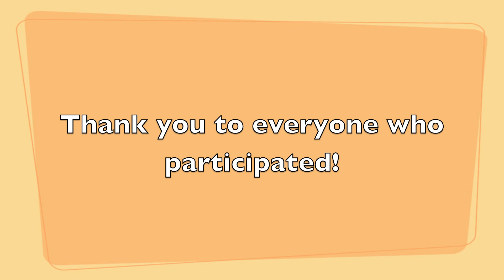"Ask Me Maybe" - Call Me Maybe Parody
"Ask Me Maybe"
Written by Jamie Utt, Performed by Julia Schumacher and Jane Schumacher

You've got me under a spell
Please ask me, I like to tell
What gets me hotter than hell
Consent's the only way!

You know what would be just bliss?
Whether third base or a kiss,
You'd better ask me for this

Where you think your hands are goin?

But consent is sexy,
So ask me, maybe?

Here, let me show you
How to, baby.
Consent is sexy,
So touch me, maybe.

They don't ask me,
So if you ask first,
You'll sex me, maybe.

We'll take our time with the date.
We'll see if our love is fate
Or just one night that's great,
So long as we communicate.

No need to beg or to steal,
Just ask and it might get real,
'Cause then you'll know how I feel.
And nothing's in our way!

How to, baby.

Before you ask me for consent,
You gettin' no ass
You gettin' no no ass

And you should know that

How to, baby.

Thank you to Carly Rae Jepsen and Interscope Records